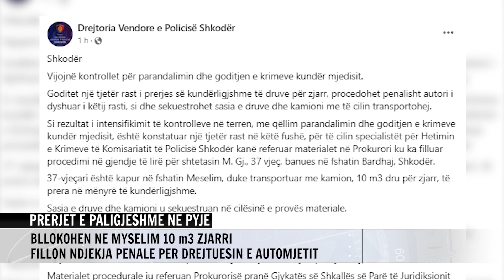PRERJET E PALIGJESHME NE PYJE